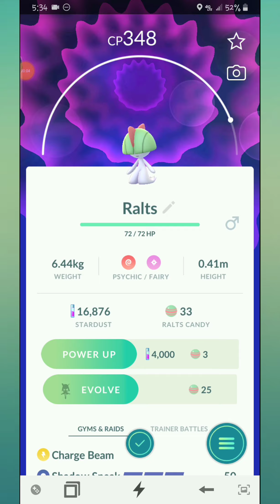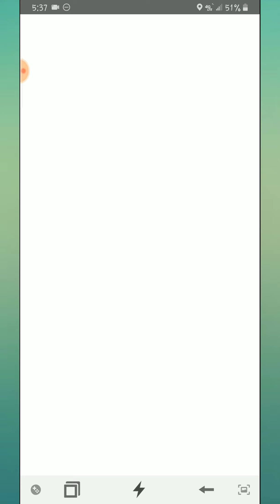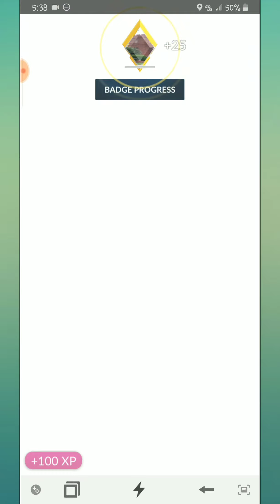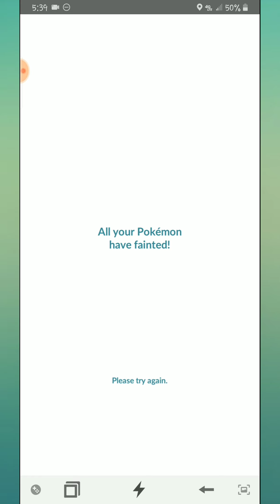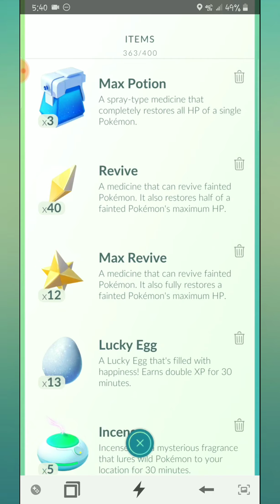Pokemon Go: Ralts Community Day Event 2019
Well it's time to see what I can get during today's community day event.

Game info:

Game: Pokemon Go
Platform: Mobile
Company: Niantic